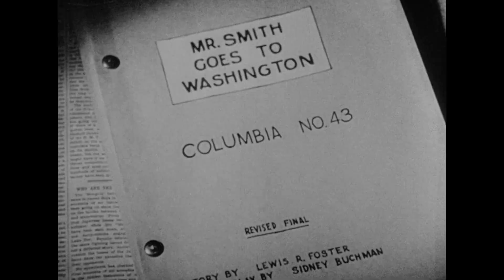Mr. Smith Goes to Washington 1939 Trailer (a Frank Capra film)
The story of an idealistic young man who gets appointed to the United States Senate, causing him to have his will and morals tested to the brink.

Directed by: Frank Capra
Written by: Sidney Buchman, Myles Connolly
Produced by: Frank Capra
Starring: James Stewart, Jean Arthur, Claude Rains
Cinematographer: Joseph Walker
Edited by: Gene Havlick, Al Clark